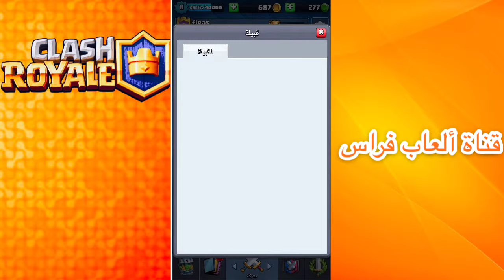كلاش رويال :. مباريات جنون التجميد : عدة مباريات قبل حوالي شهرين لي و smoke shark و cyclone